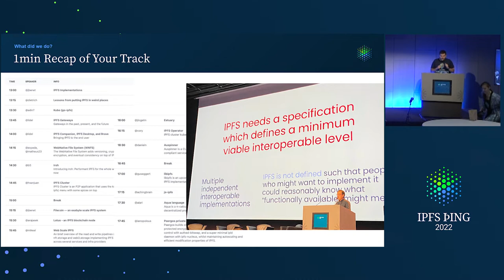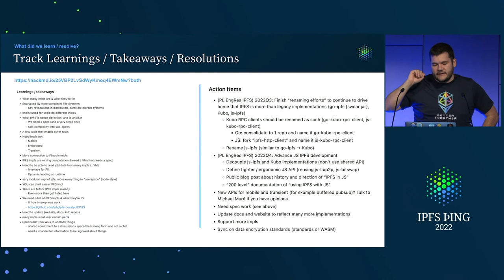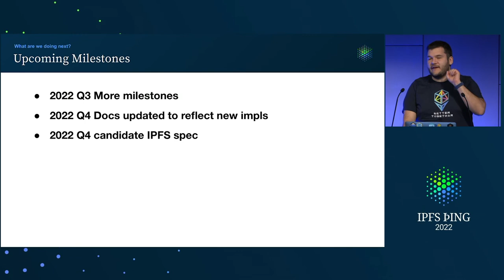IPFS Implementation - @jbenet - Roadmapping Next Steps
IPFS Implementation - presented by @jbenet at IPFS bing 2022 - Roadmapping Next Steps